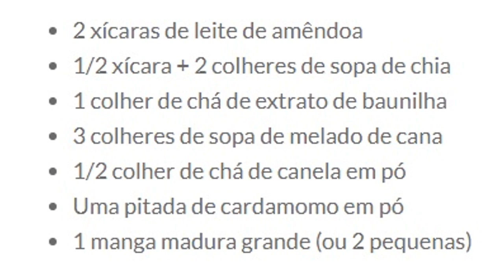BENEFÍCIOS DA CHIA PARA A SAÚDE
Você sabe quais são os benefícios da semente de chia para a saúde?

Se não sabe, veja no vídeo de hoje e entenda tudo sobre esse poderoso alimento, que traz diversos benefícios para saúde, sem contar que contribui para o emagrecimento.

Outras pesquisas relacionadas ao vídeo:
linhaça,
chia semente,
semente de chia,
chia benefícios,
chia beneficios,
para que serve chia,
beneficios da chia,
benefícios da chia,
chia para emagrecer,
chia e linhaça,
chia com agua,
chia como usar,
pudim chia,
farinha de chia,
chia emagrece,
limão com chia,
pudim de chia,
oleo de chia,
oleo chia,
chia como consumir,
como consumir chia,
quinoa,
limao com chia,
chia e limao,
receita com chia,